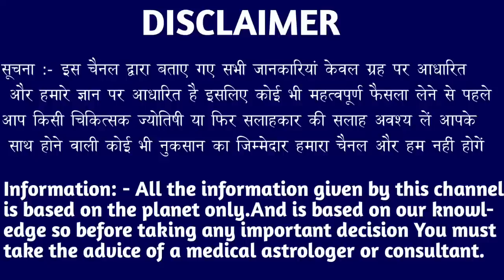कन्या राशि वालों 9 अप्रैल से 18 अप्रैल तक जो होने वाला है सुनकर होश उड़ जाएंगे। Kanya Rashi